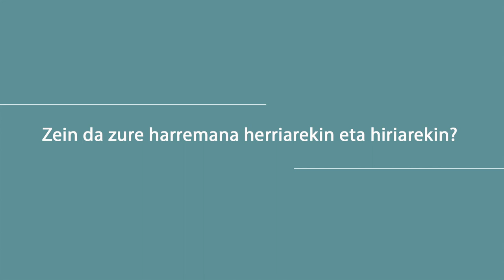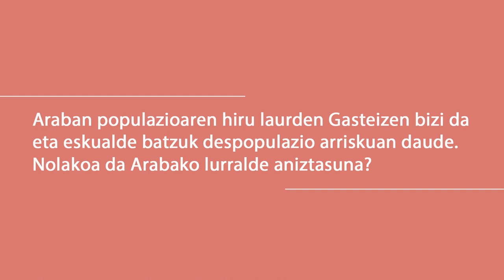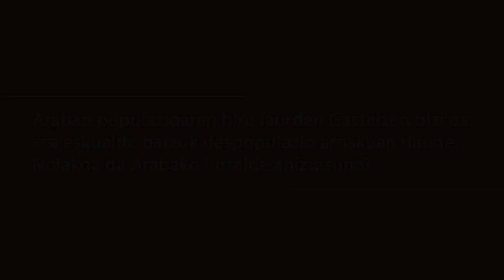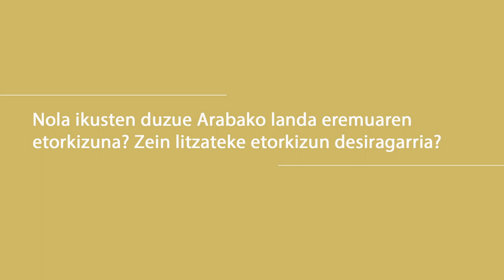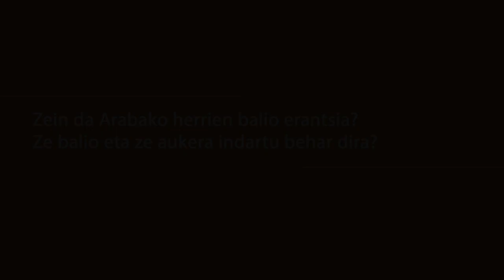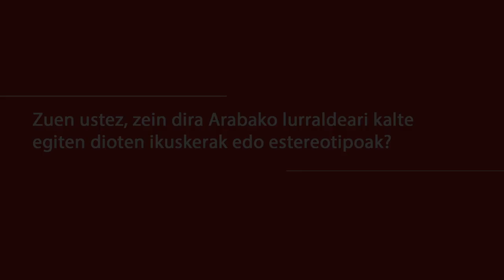Eusko Ikaskuntzako Solasaldiak: Arantza Arrien / Edorta Lamo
Edorta Lamo. Sukaldaria eta ekintzailea (Kanpezu - Araba)
Arantza Arrien. Baserritarra eta Lautada Landa Garapena Elkarteko teknikaria (Ozaeta - Araba)

Arabako Landa Eremuaren inguruko solasaldia.

1. Zein da zure harremana herriarekin eta hiriarekin?
2. Araban populazioaren hiru laurden Gasteizen bizi da eta eskualde batzuk
despopulazio arriskuan daude. Nolakoa da Arabako lurralde aniztasuna?
3. Nola ikusten duzue Arabako Landa eremuaren etorkizuna? Zein litzateke
etorkizun desiragarria?
4. Zein da Arabako herrien balio erantsia? Ze balio eta ze aukera indartu behar
dira?
5. Zuen ustez, zein dira Arabako lurraldeari kalte egiten dioten ikuskerak edo
estereotipoak?